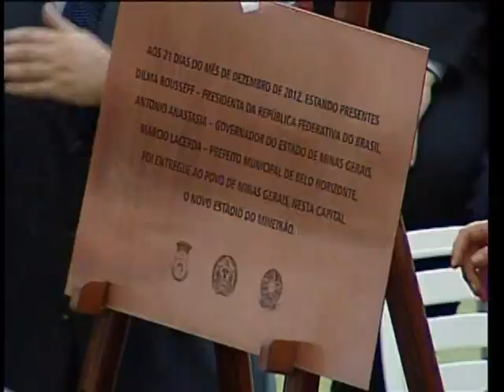MIneirão é reinaugurado e terá capacidade para receber 65 mil torcedores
NBR NOTÍCIAS - 21.12.12: A presidenta Dilma Rousseff inaugurou, nesta sexta-feira (21), o Estádio Governador Magalhães Pinto, em Belo Horizonte. A do Mineirão, como é conhecida, tem mais de 62 mil lugares e vai receber partidas durante a Copa das Confederações, em 2013, e a Copa do Mundo, em 2014.